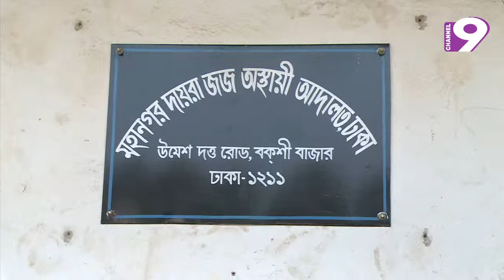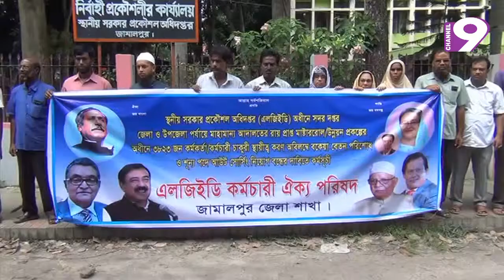নিউজ নাইন বুলেটিন। রাত ১০টা।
প্রচার : মঙ্গলবার, ১০.০৭.২০১৮